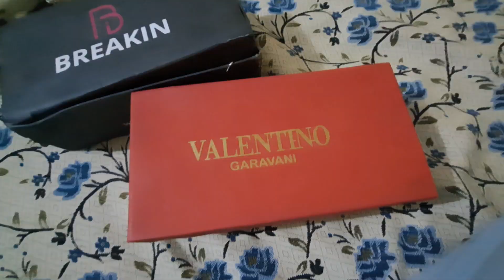RS 215000 Shoes in RS 3000 - Breakin Shoes - What I Order VS What I Receive